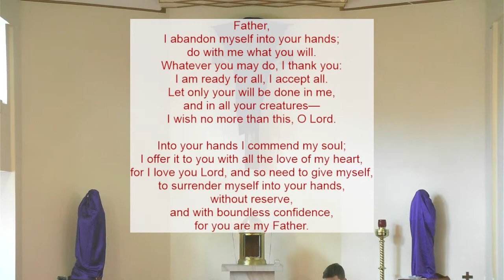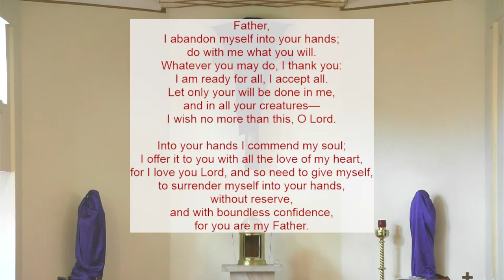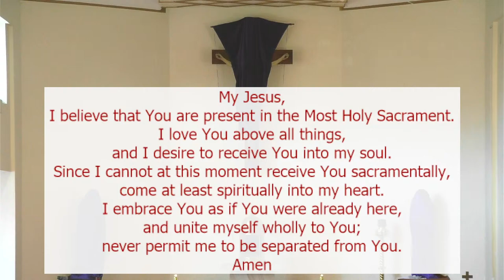Good Friday. The Passion of our Lord. St Canice's Katoomba. 29th March 2024.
Order of the Mass

Response:   Father I put my life in your hands.

Second Reading: Hebrews 4: 14-16; 5:7-9

Gospel Acclamation:
Glory and praise to you, Lord Jesus Christ!
Christ became obedient for us even to death,
dying on the cross,
Therefore God raised him on high
and gave him a name above all other names.

The Gospel: John  18: 1 - 19: 42

All Songs used in Live Stream or video recordings are covered under St Mary of the Cross MacKillops' One License Licensing Permission: